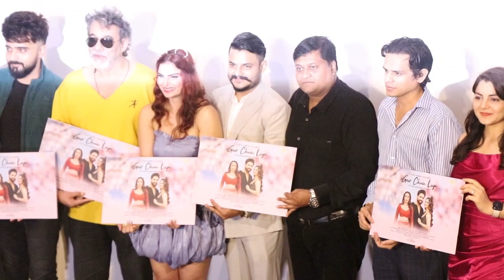Adil Khan, Deepak Tijori, Rajiv Thakur and others attend GAIR CHUN LIYA song launch by Nikita Rawal